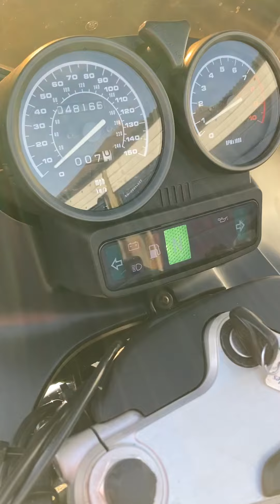walk around the bike